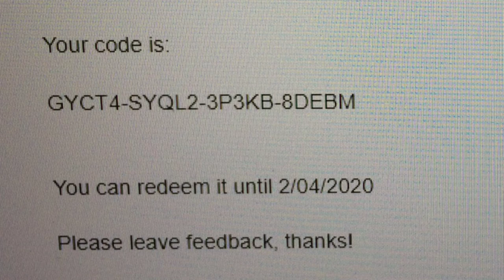MINTY SPITZHACKE ERHALTEN!! - Fortnite Battle Royale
FORTNITE MINTY PICKAXE!